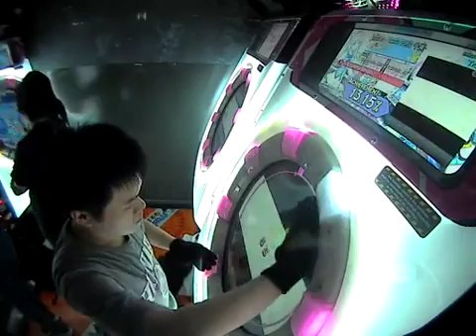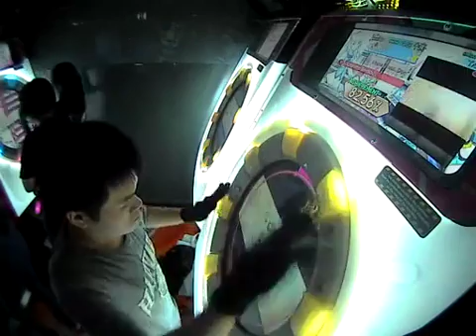Okocyama Sensou Expert All Perfect (100.37%)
Song Title: Okocyama Sensou
Difficulty: Expert
Level: 9
Result: All Perfect (100.37%)
Date Achieved: 29/11/2016

Argh, I'm so annoyed!